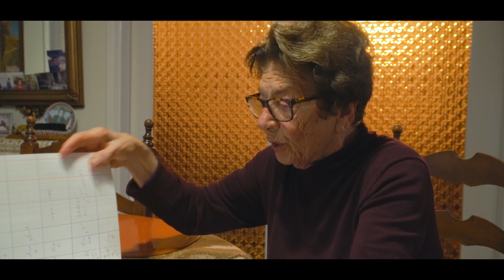Η κ. ΛΙΖΑ με τα 2500 μωρά της!! greece strata evoia #2024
Στο σημερινό επεισόδιο θα γνωρίσουμε την κυρία Λίζα η οποία ήταν η μαία της Βόρειας Εύβοιας και έχει στο ενεργητικό της περίπου δυόμιση χίλιαδες τοκετούς